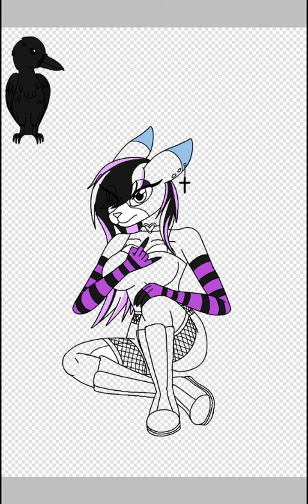Gothic/Emo Amelia {Speedpaint}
I have made a return of Gothic/Emo Amelia. I had a previous design but I didn't like it so I decided to redesign it and here she is. I used a pose from Starla's Art Studio so credit for the pose reference goes to her.

Amelia belongs to me.

DO NOT STEAL, IF YOU DO I WILL TELL YOU TO TAKE IT DOWN!